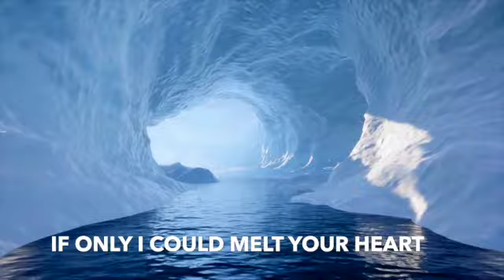Champagne Snow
There are many different shades of love.